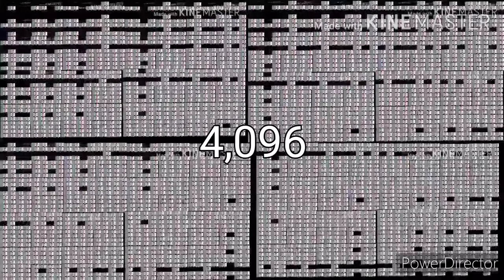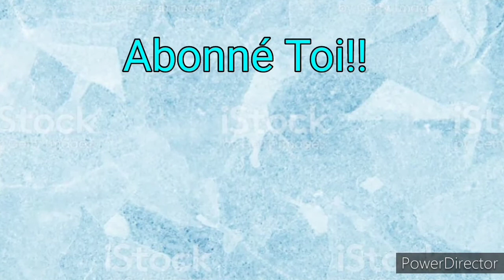Noice 1,048,576 Fois